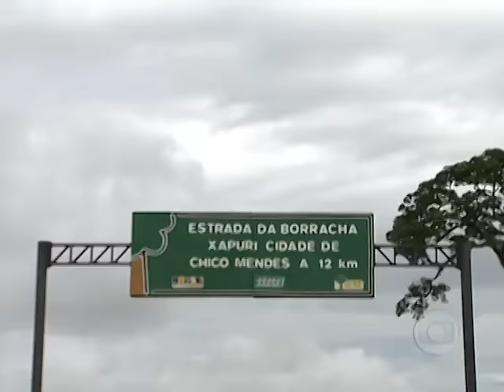Chico Mendes Assassinato